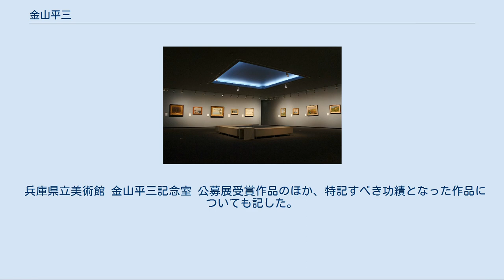金山平三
金山 平三（かなやま へいぞう，1883年 （明治16年）12月18日 - 1964年 （昭和39年）7月15日）は、大正・昭和期の洋画家である。
 1935年（昭和10年）5月の帝国美術院改組問題より画壇から遠ざかったことに起因して「幻の画家」と評されたほか、雪を描いた名画を多く残したことで「雪の画家」とも呼ばれた。
 1883年（明治16年）兵庫県神戸区（現在の神戸市中央区）元町通3丁目に金山春吉、ひさの第四子として生まれる。
1905年（明治38年）9月東京美術学校（現在の東京芸術大学）西洋画科本科に入学する。
主任教授である黒田清輝らに師事し、1909年（明治42年）3月東京美術学校西洋画科を首席で卒業する。
4月には同校西洋画科研究科に進み助手となる。
しかし1911年（明治44年）2月15日付で退学し神戸へ帰る。
1912年（明治45年）1月20日に日本郵船平野丸で神戸港を出発して、パリに3月7日に到着する。
28歳から31歳までの4年近くの間は、パリを拠点にヨーロッパ各地へ写生旅行に赴く。
そして1915年（大正4年）9月27日にパリを離れ、10月3日マルセイユ港から乗船し11月に神戸港に到着。
帰国して神戸市神戸花隈町（現在の中央区花隈町）の自宅（1898年に転居）に戻る。
 1916年（大正5年）10月には、第10回文展初出品の小豆島で描いた『夏の内海』が初入選かつ特選第二席になり、文部省買い上げとなる。
翌1917年には『氷辷り』が第11回文展の特選第一席になる。
同年1月上旬に長野県下諏訪で描いた作品で、以後毎年2月にかけて同地で制作するようになる。
1919年（大正8年）9月に帝国美術院が創設されて、同院主催の帝国美術展覧会（帝展）が開催されることになり、36歳にして帝展審査委員（1924年には帝展委員となり、後に審査員となる）に選ばれる。
同年10月の第1回帝展には『雪』『花』を出品する。
また11月には牧田らくを入籍し、東京市小石川区大塚坂下町（現在の文京区大塚6丁目）に転居する。
1922年（大正11年）10月の第4回帝展に『下諏訪のリンク』を出品する。
関東大震災が起きた1923年（大正12年）5月に初めて山形県北村山郡大石田を訪れ滞在する。
1925年（大正14年）4月東京府豊多摩郡落合町大字下落合（現在の新宿区中井2丁目）にアトリエが完成し転居する。
1928年（昭和3年）10月の第9回帝展には『菊』を出品する。
1929年（昭和4年）10月の第10回帝展には大石田で描いた『東北地方の春』を出品する。
1933年（昭和8年）10月の第14回帝展には房州千倉で制作した『風雨の翌日』を出品する。
しかし1935年（昭和10年）5月の帝国美術院改組を機に中央画壇から去り、翌1936年から官展不出品を1959年（昭和34年）まで24年間貫く。
1944年7月1日帝室技芸員となり、1945年には、皇太子（現在の明仁上皇）および義宮（現在の常陸宮正仁親王）に作品を献上する。
 1945年（昭和20年）3月17日の神戸大空襲で実家が罹災し、作品が焼失する。
5月には最上川をはさんで大石田（現在の北村山郡大石田町の中心部）の対岸に位置する北村山郡横山村（1955年に大石田町と合併）に疎開する。
後にしばしば写生旅行をするようになる刑部人も同宿する。
また大石田で斎藤茂吉と親交を結んだ。
 1946年（昭和21年）10月には文部省より日展審査員に選ばれるが辞退する。
1947年（昭和22年）2月横山村から大石田に移り、これ以降は大石田が生活の拠点となる。
1953年（昭和28年）2月、前年12月に開館した東京国立近代美術館で開催された「近代洋画の歩み-静養と日本」展に『夏の内海』と『下諏訪のリンク』が出品される。
1956年（昭和31年）5月、日本橋髙島屋において金山平三画業五十年展が開催され、多数の未発表作を含む240点が出品される。
1957年（昭和32年）2月には日本藝術院会員に任命される。
1959年（昭和34年）3月には日展顧問を委嘱される。
同年11月の第2回新日展には『渓流』を出品する。
1961年（昭和36年）6月には、最晩年の重要な支援者である故郷神戸の川崎重工業株式会社に自選作品100点（翌年38点追加）の永久保管を願い出て、同社によって嘱託として処遇されて、夫妻でのヨーロッパ再訪旅行（9月 - 12月）の機会を得る。...